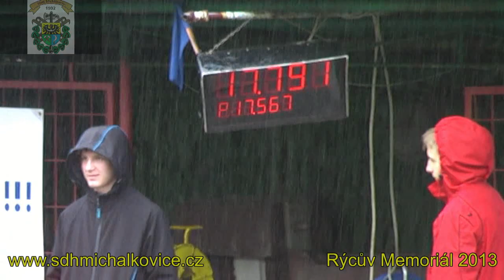Trojanovice MH starší v Michálkovicích 11.5.2013